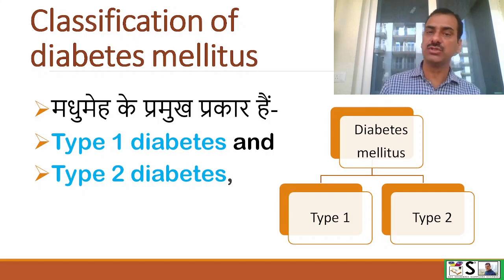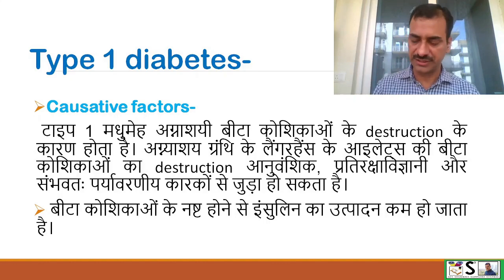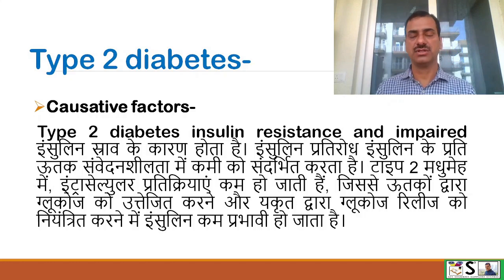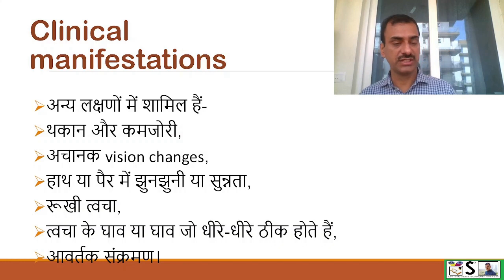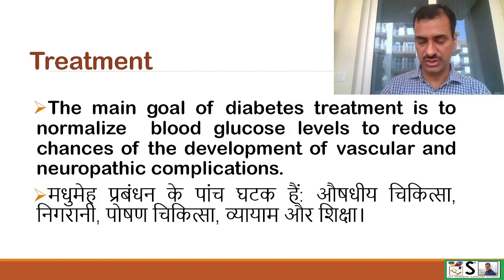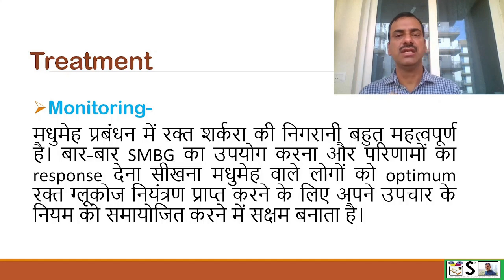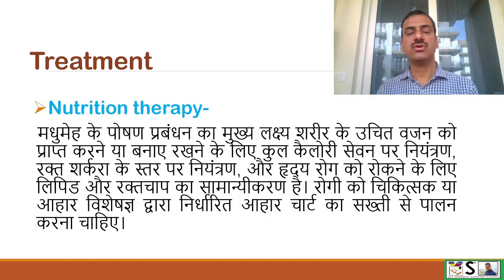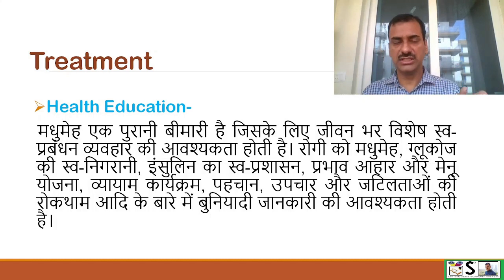मधुमेह क्या है | मधुमेह के प्रकार | मधुमेह की नैदानिक ​​जांच और मधुमेह का उपचार